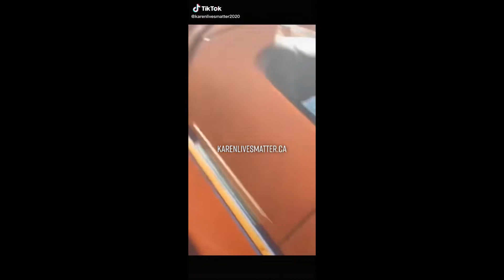KarenCam 14 Most Funniest Karen Videos foryou karen karensof karens karensgoingwild karensgoingc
KARENOUS - KarenCam - 14 Most Funniest Karen Videos - foryou karen karensof karens karensgoingwild karensgoingcrazy KarenCam karenalert karenseverywhere 2-14

These are the TOP KAREN Public Freakouts of 2022! In this video clip we count down the most Entitled Karen Moments as well as Karen's getting OWNED!

NewsBurrowEntertainment brings you the most effective collections of the funniest Krazy Karen clips on the net. We've got everything from stops working to TikToks, amusing pets, the latest viral videos, as well as of course the classic Vines that began it all. New comps every Thursday, Friday as well as Saturday. Major Burrow power ahead.

✅ Subscribers all get a special badge displayed next to their comments on our Channel's posts and videos.
✅ First Access to our new videos.

KarenCam - 14 Most Funniest Karen Videos - foryou karen karensof karens karensgoingwild karensgoingcrazy KarenCam karenalert karenseverywhere 2-14